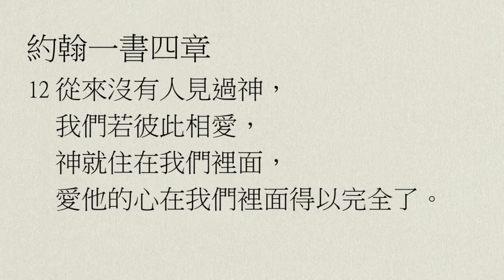【中壢+廣福教會】每日靈修 - 鄔霈慈牧師 - 8/14 - 約翰一書4章7～12節